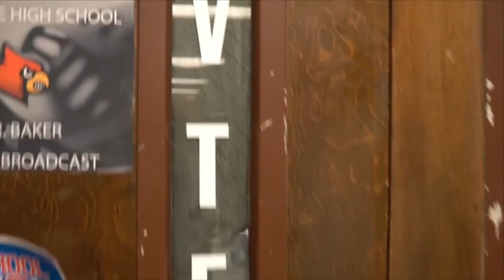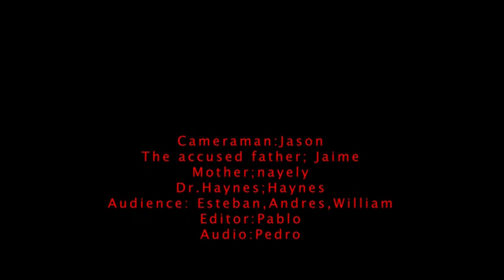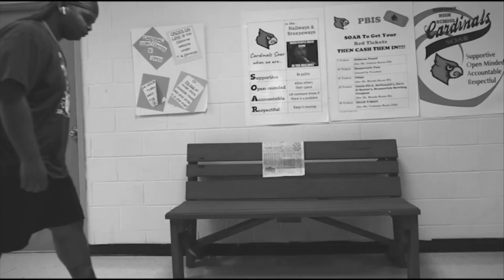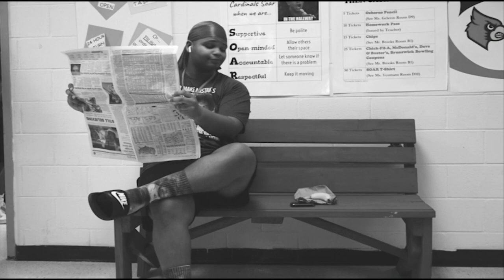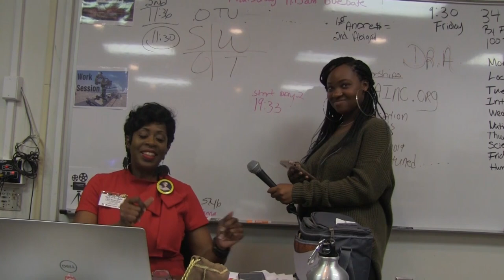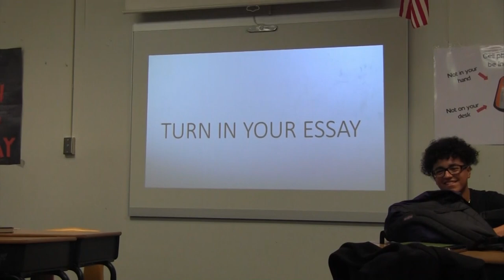OTV News Show 9/20/2019